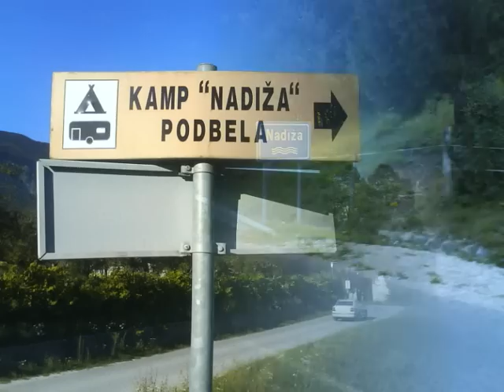Kamp Nadiža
Nice camp in country Slovenia, photos were taken on holidays during this summer...